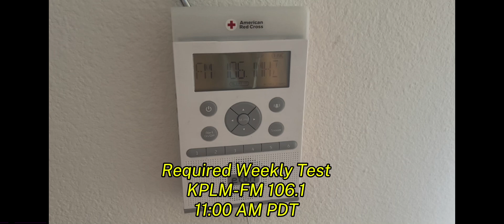EAS- IPAWS Pacific Time RWT on KPLM-FM 106.1 (6/10/24)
Today I attempted to catch my first IPAWS weekly on a station I happened to get with good reception, and it was a success! Only a handful of stations actually take it, and I was lucky to get it!